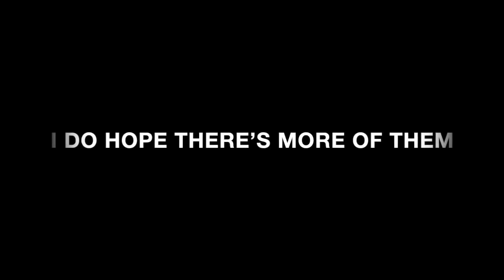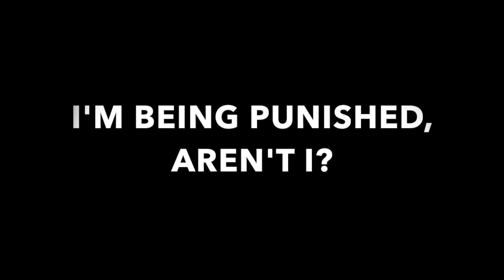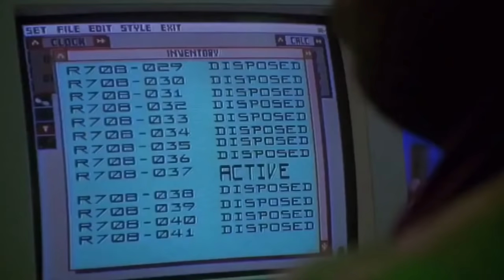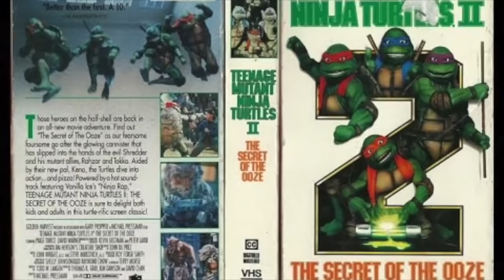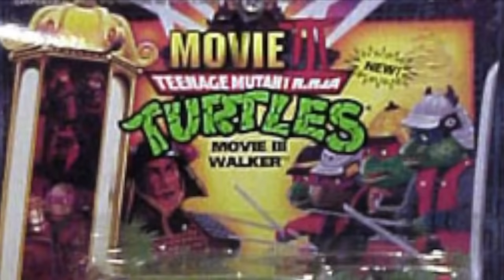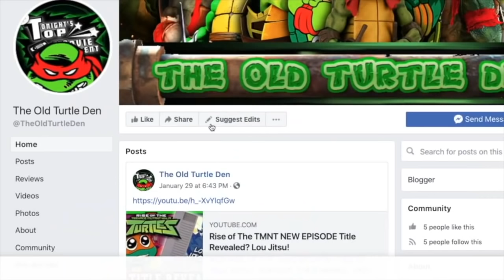The Original TMNT Trilogy: TOP 30 MOMENTS! (FULL MOVIE)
IN THIS VIDEO WE GO OVER THE 30 BEST MOMENTS IN THE ORIGINAL 1990s TMNT TRILOGY!

🍿 📺  SECOND CHANNEL  📺. 🍿

🅾MUSIC CREDITS🅾